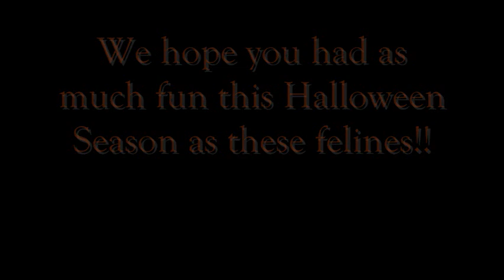Halloween at The Wildcat Sanctuary - 2011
Watch as the wild cats of TWS smash pumpkins, take on ghosts, tear into paper mummies and more! Even catch a glimpse of tigers Sierra and Ekaterina take on Jack Skellington and the Oogie Boogie man! Special thanks to the volunteers and interns for making his spooky enrichment.   themselves. From all of us at The Wildcat Sanctuary- we hope you had a grrrrreat Halloween!